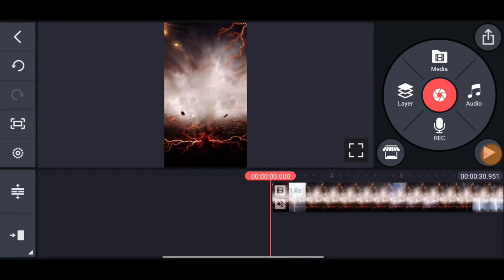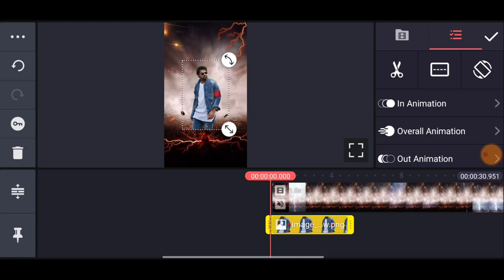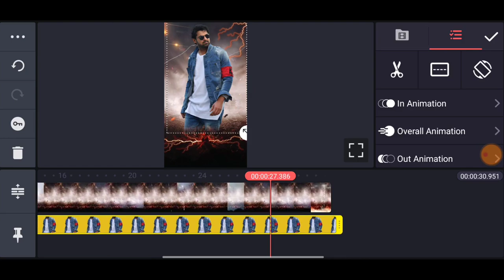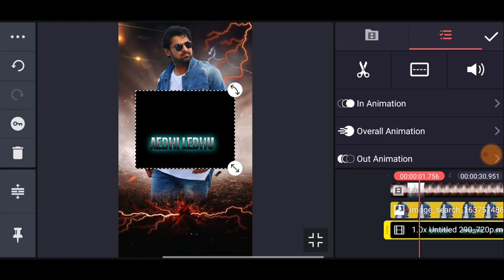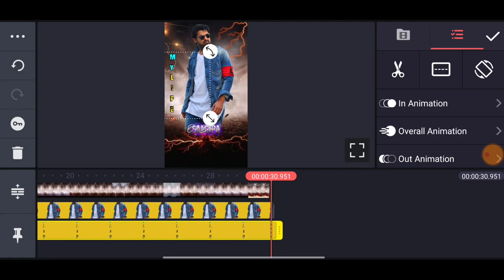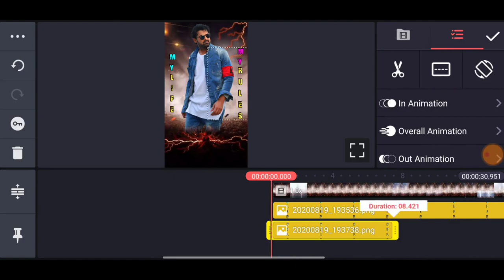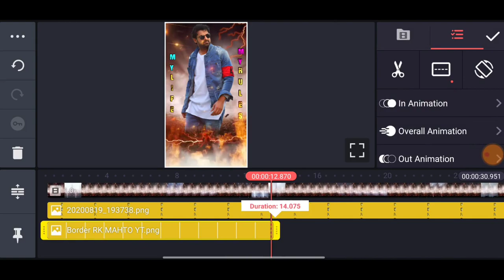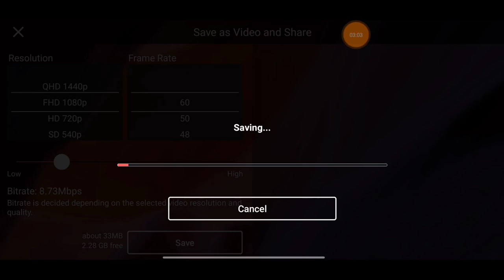Attitude video editing in kinemaster Tamil | Mass Video Editing Kinemaster | Luna Tech Tamil